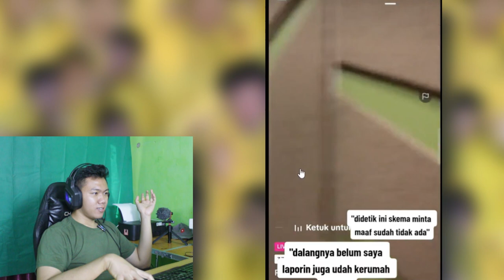Tasyi Konferensi Pers ❗❗klarifikasi Tasyi Athasyia Resmi Dilaporkan Matan Kariyawannya I FKR PROJECT